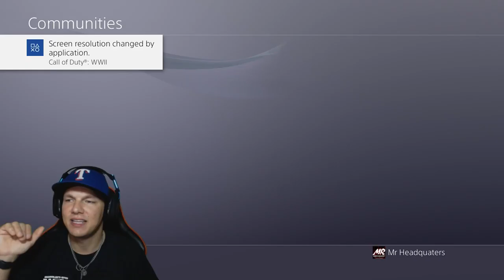How to Play Ps4 Online With Me Call Of Duty !!!!! Plus Give away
Welcome To The Channel.. Be sure to follow me on all of my other media pages and if you would like to donate to the stream the link is bellow